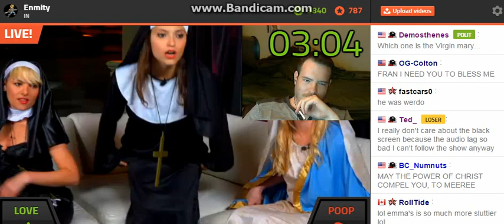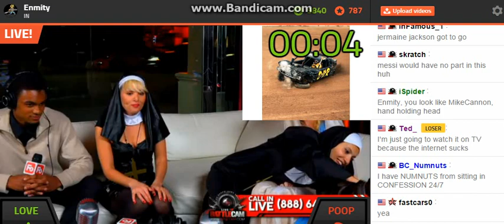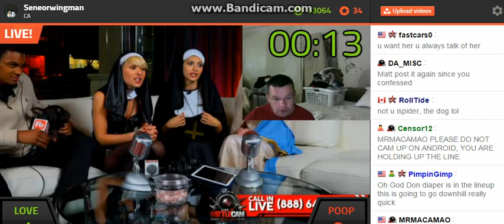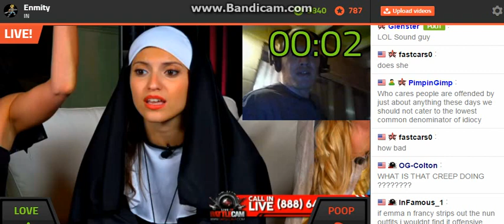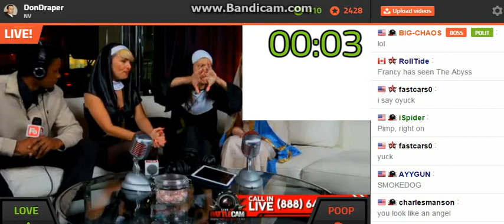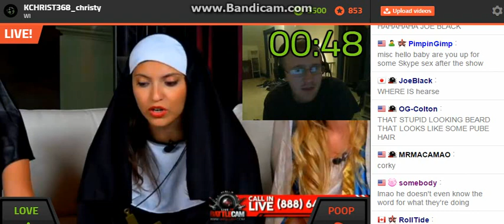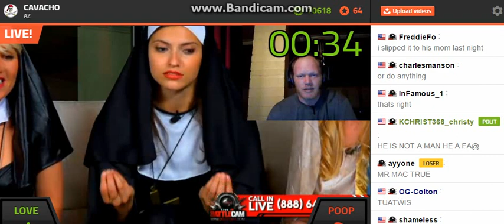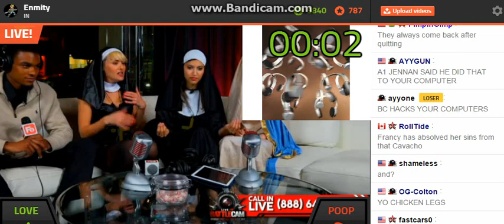L00k At Thiz Disrespect